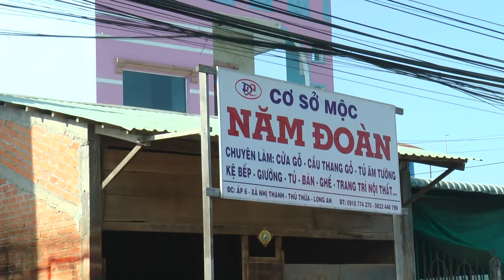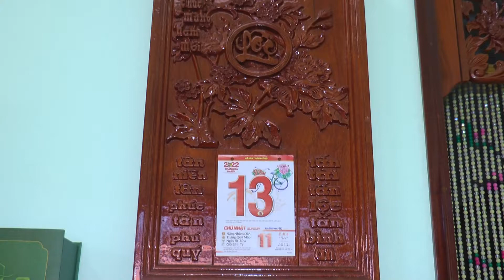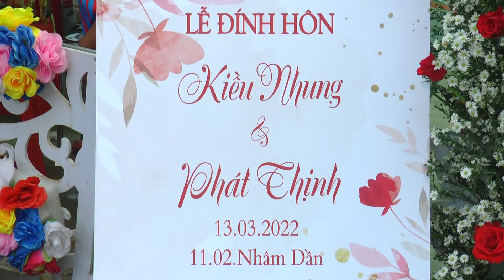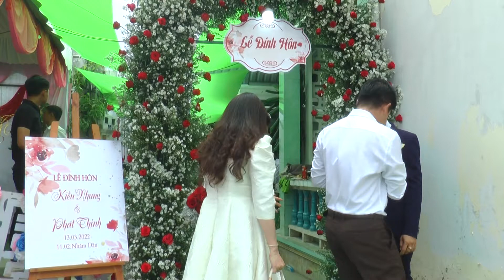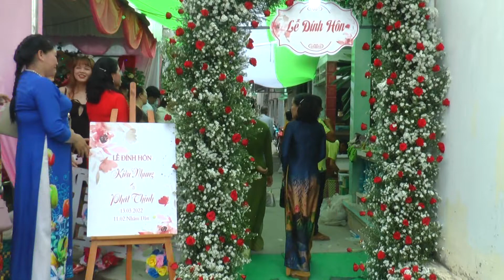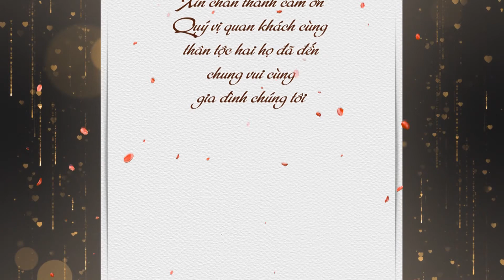le dinh hon phat thinh kieu nhung